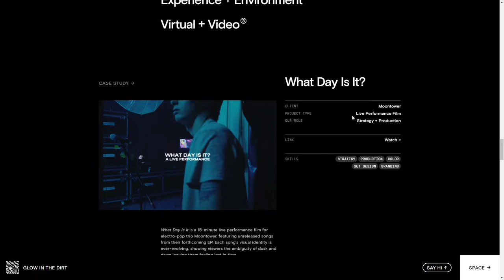Glow in the Dirt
Glow in the Dirt By Hunter Bryant From United States
A multidisciplinary studio providing creative services and production space in the Arts District of Downtown Los Angeles. This is the creative practice of Hunter Bryant + Jacob Fishman.